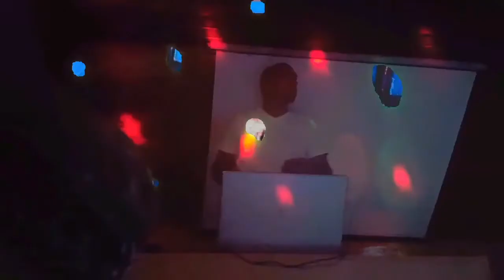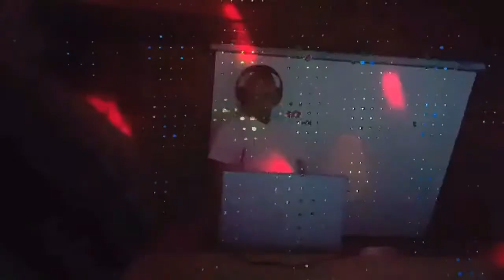s.c.l.t. - 24.07.2020 @ Provisorium HQ Version [145 BPM Techno Set]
Techno, Dark Techno, Hard Techno - Strobe Light Effect Video